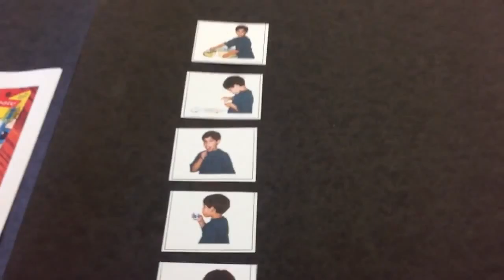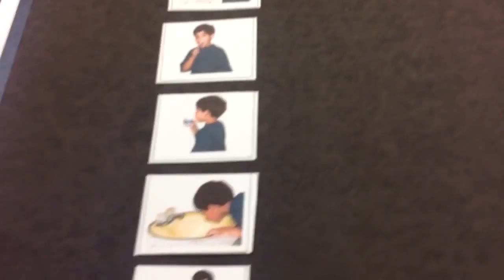Solving Tooth Brushing Sensitivities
Solving Tooth Brushing Sensitivities includes utilizing a combination of established strategies including oral motor desensitizing, structured choices, visual supports, redirection, and reinforcement.